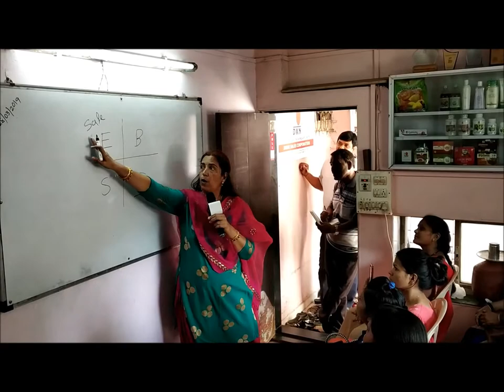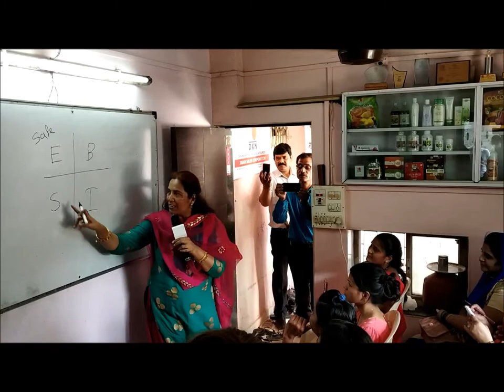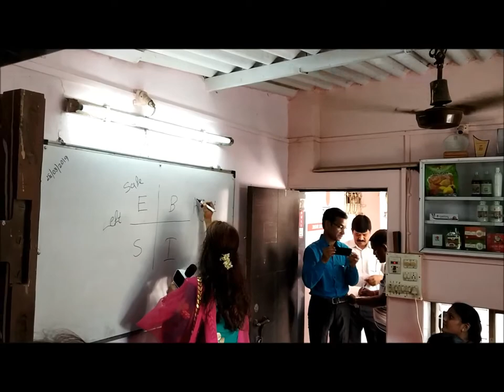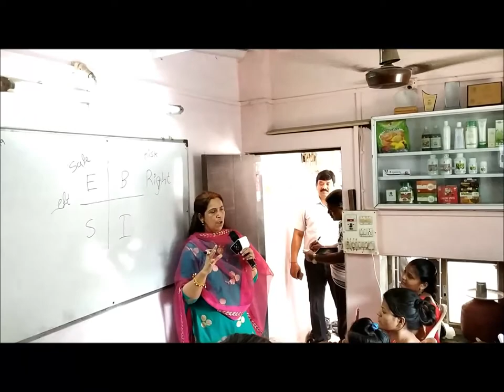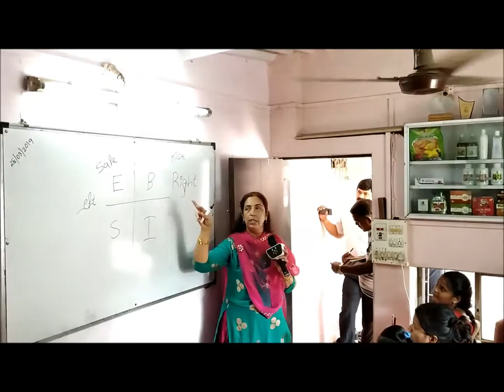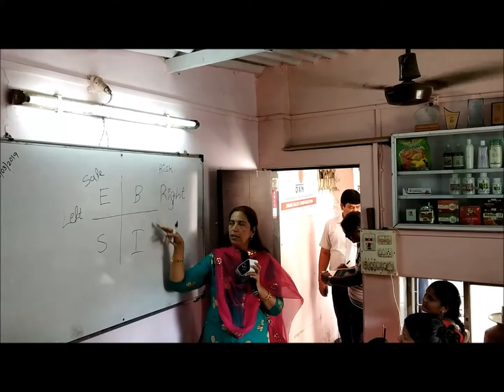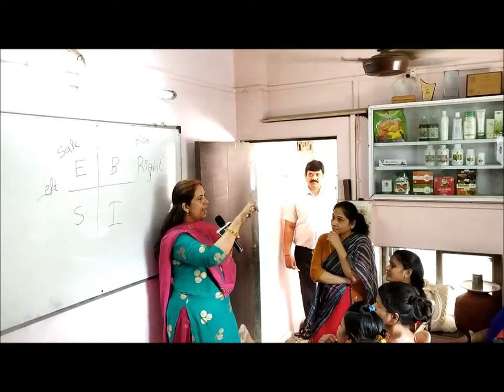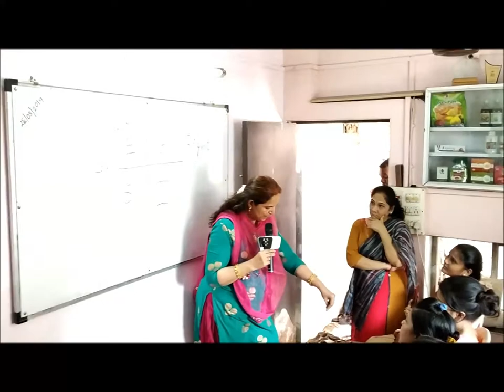28 3 2019 womens day at Kandivali Stock Points